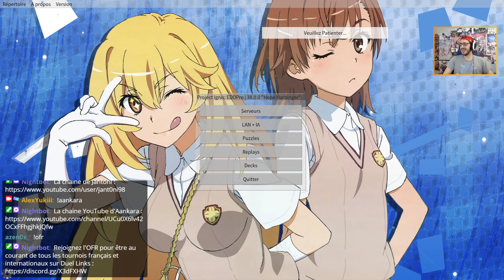Le Rush Duel est vraiment le format le plus "EXCITANT" ft.@JantoniTv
Rediffusion du live du 06 mai 2020 sur Edopro pour jouer aux Rush Duels en compagnie de @Aankara et @JantoniTv

Sur celui ci vous trouverez principalement :
- des tournois